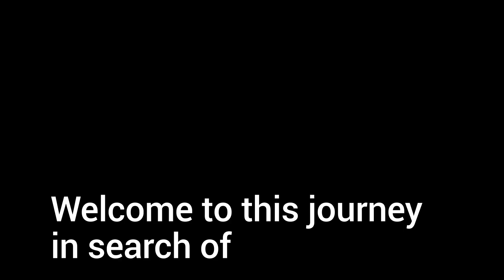Protest For Online Exam I My Worst Exam Ever I IIT Madras Online Degree in Data Science